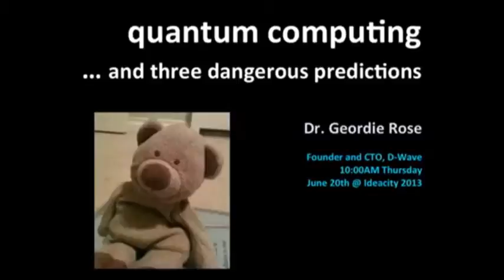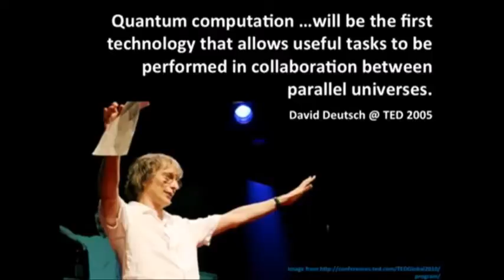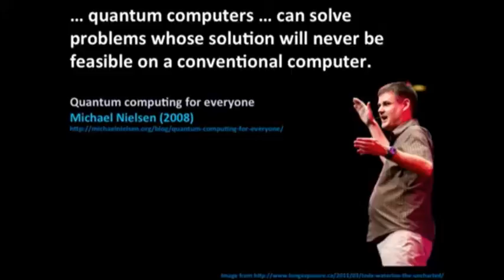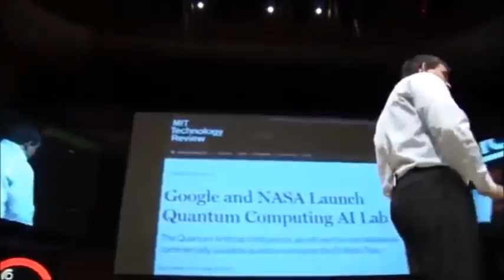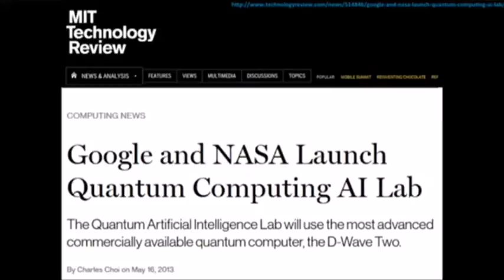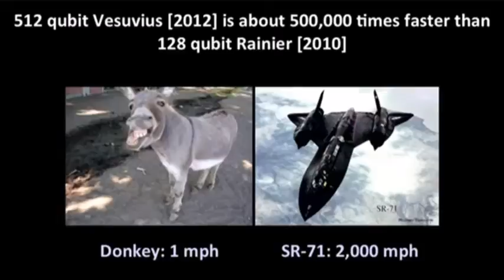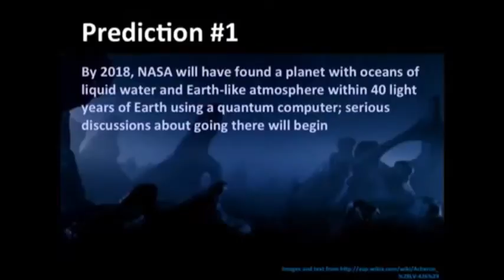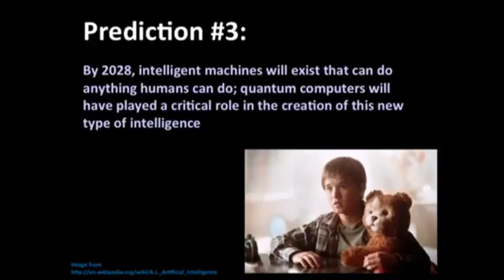Parallel Worlds - Quantum-computing (Qubit) will shape our Reality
"There is a very clear prediction that our most successful theory of nature makes, and that is, there are an enormous number, a mind-boggling large number, of parallel realities, as real as this one that have different consistent histories..."

Dr. Geordie Rose explains the "Quantum-Computer Technology" in relationship with parallel universes.. @ IDEA CITY 2013